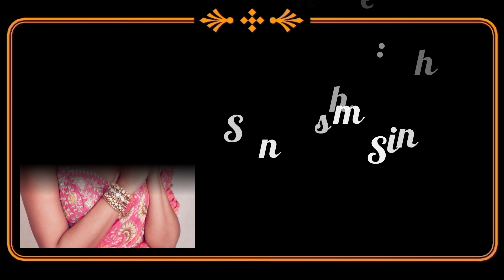Bollywood actress Sonakshi Sinha biography.Height,occupation,debut,parents etc.